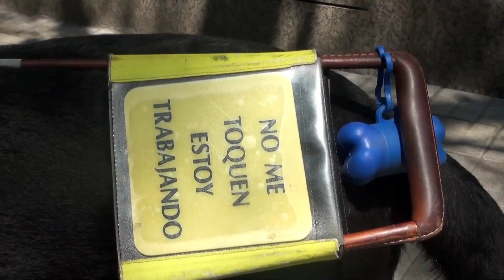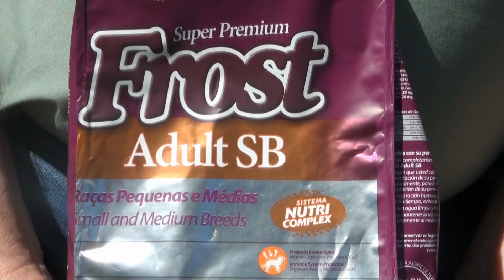Alberto y su perro guía!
En este informe conocemos a Alberto Calcagno, el primer ciego en Uruguay en tener un perro guía.